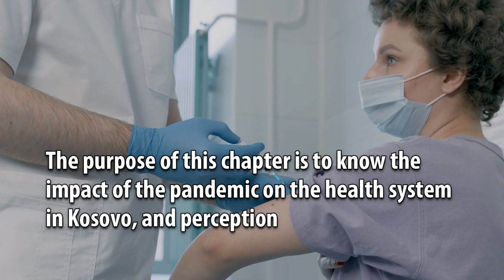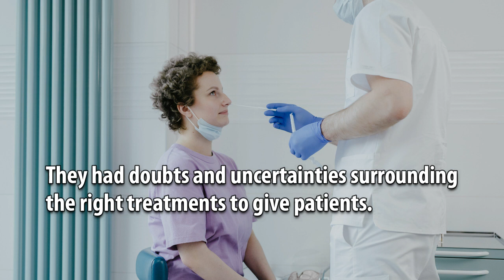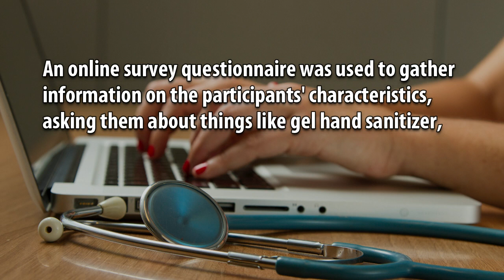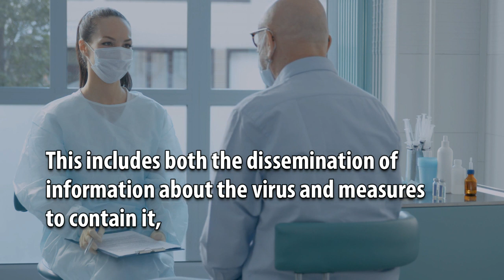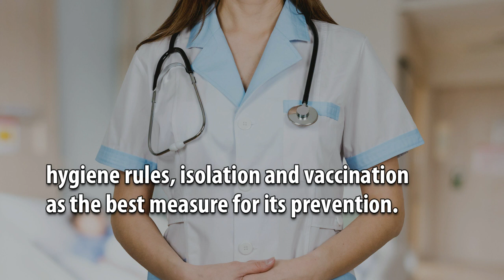Perceptions and Experiences of Healthcare Workers during the Covid-19 Pandemic in Kosovo